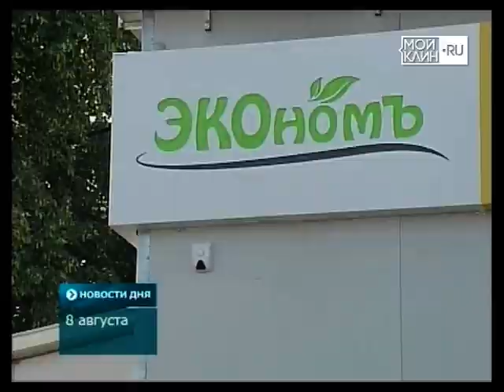ТНТ-Поиск: "Открытие магазина "ЭкономЪ"